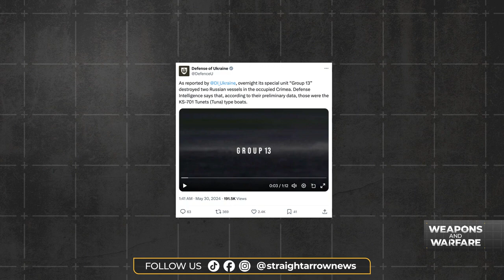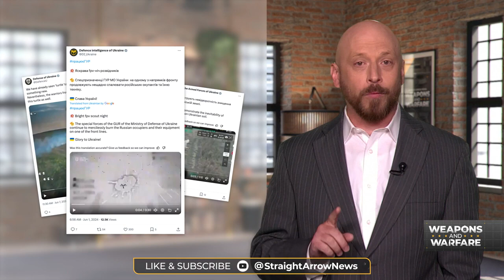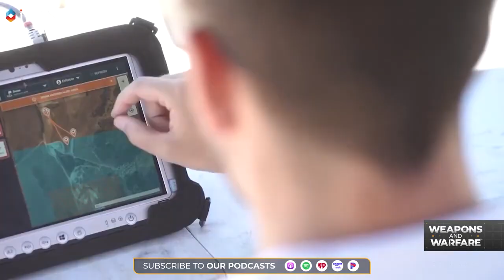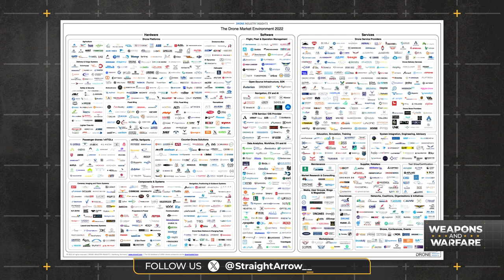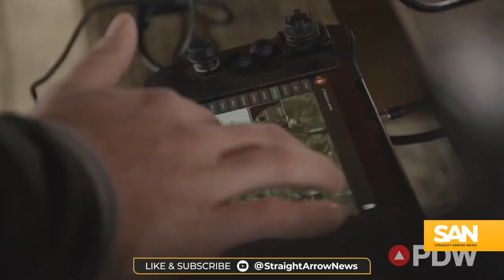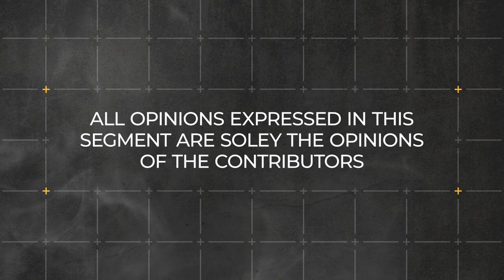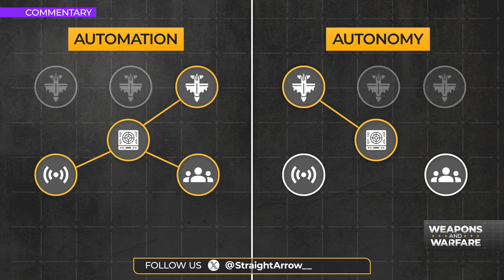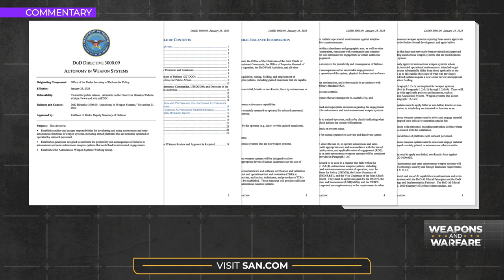Lance Landrum: How are drones changing national defense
Lance Landrum speaks to Straight Arrow News about the increasing use of drones in warfare.